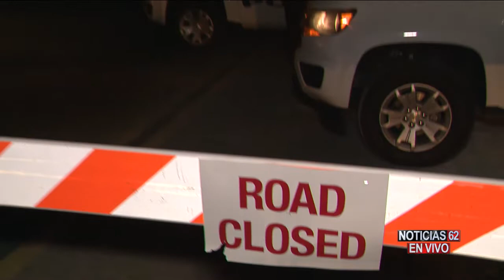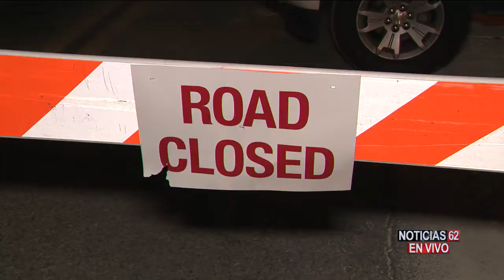AVIÓN PROVENIENTE DE CHINA LLEGA A ONTARIO – Noticias 62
Más de dos centenares de pasajeros procedentes de Wuhan, China, epicentro del coronavirus, llegaran en las próximas horas a la base de la fuerza aérea March en el condado de Riverside,
las autoridades sanitarias se preparan para recibirlos, el vuelo estaba programado originalmente para aterrizar en Ontario, pero fue desviado.
Nadia Muñoz nos informa.